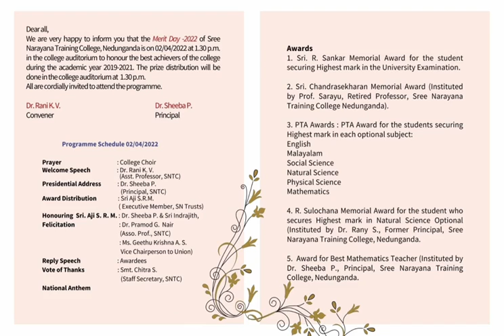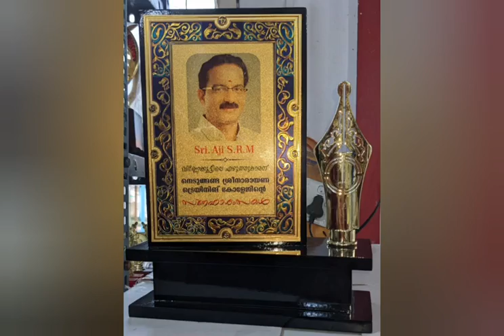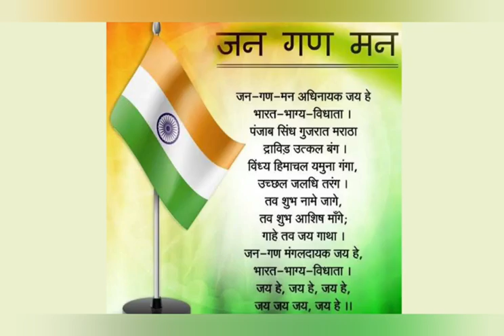MERIT DAY 2022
Merit Day 2022 on 2 April 2022 at the College Auditorium